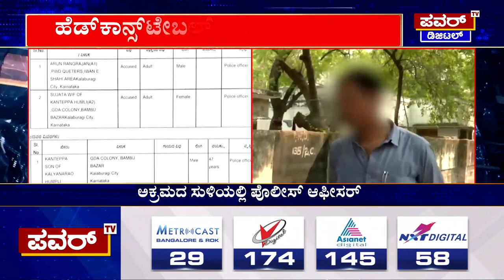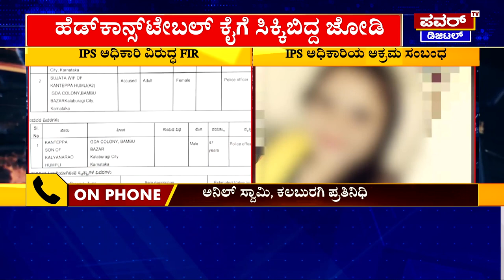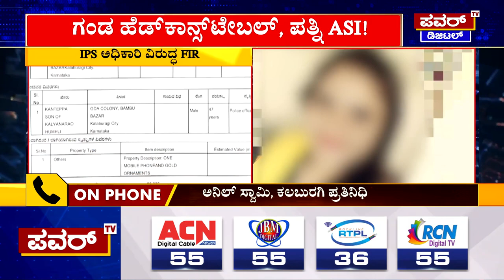Kalaburagi : ಮಹಿಳಾ ASI ಜೊತೆ ಪಲ್ಲಂಗದಾಟದಲ್ಲಿದ್ದ IPS ಅಧಿಕಾರಿ | Power TV News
More Updates Keep Following Us